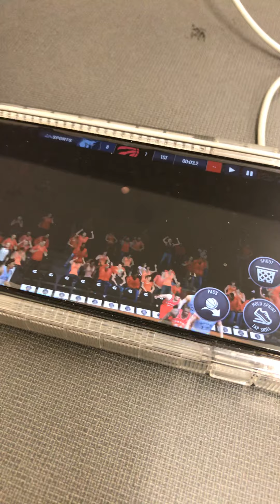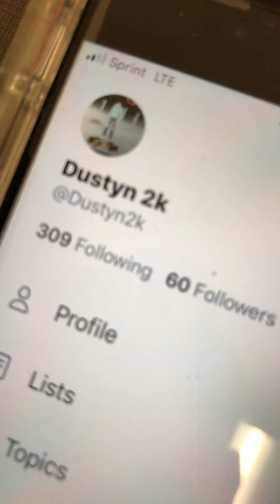My final thought